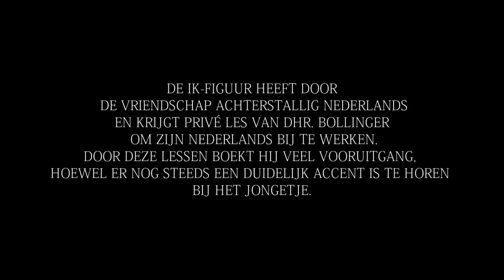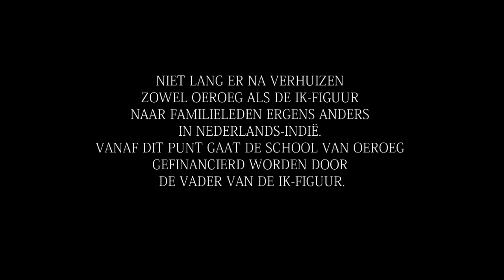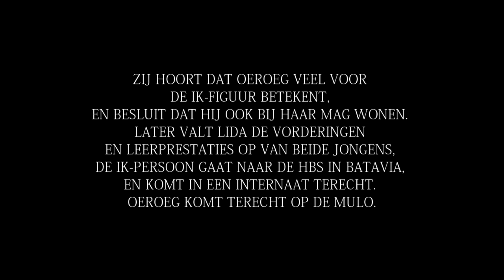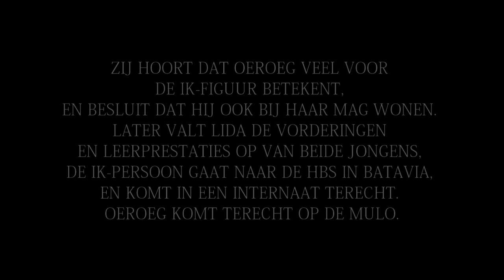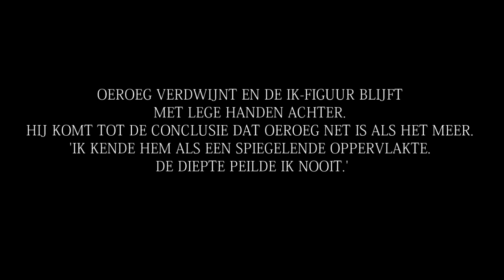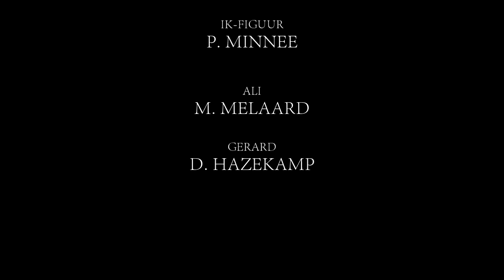'Oeroeg' - gebaseerd op een boek van Hella S. Haasse (school project) (Alfrink College)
English:

First of all, please watch in 720p HD, and I suggest not watching full screen because of the camera quality!

This video is a (4 VWO) school project I've been working on for the last few days. It is kind of the first real life edit I've ever done. I enjoyed working on it, and I hope you like it! Sorry for the quality, which is not the best I know, but I couldn't get a better camera at the moment. If I will ever do a future video, which I might, I will try to get a better one. Also, please don't mind the endless text in the video, I was obligated to do that, since it's a school project, I had to summarize the entire story of a book (which this video is based on) in the video. A little thumbs up and a comment will be appreciated :).

Note: this is not the final version, there were a few small typos and some other mistakes which I improved in the full version, which wasn't uploaded publicly to YouTube.

Dutch:

Hallo kijkers, als eerste, kijk alstjeblieft in 720p HD, en ik geef je de tip mee om niet in fullscreen te kijken door de kwaliteit van de camera.

Dit is een film(pje) die ik heb gemaakt voor Nederlands in 4 VWO. De opdracht was een filmpje te maken van een of meerdere scenes van een Nederlands literatuur boek. Onze keuze viel voor deze opdracht op het boek Oeroeg van Hella S. Haasse. Sorry voor de kwaliteit, het is niet het beste, ik weet het, maar ik kon op het moment even geen betere camera krijgen. Ook dat jullie je misschien ergeren aan de vele tekst in de video, maar de opdracht was alles wat er in het boek voor de scene gebeurd en er tussen in te vertellen. Je moest als het ware in het filmpje vertellen hoe het boek gaat. Ik hoop dat jullie het alsnog leuk vinden. En een duimpje omhoog en een reactie zal leuk zijn :)

Trouwens dit is niet de volledige beste versie, er waren nog een aantal spellingsfouten en een aantal hele kleine aanmerkingspunten die ik nog heb veranderd, verder is die gewoon bijna exact hetzelfde!

voor meer informatie, kijk de aftiteling, en als je nog een vraag is, zet het als een reactie neer!